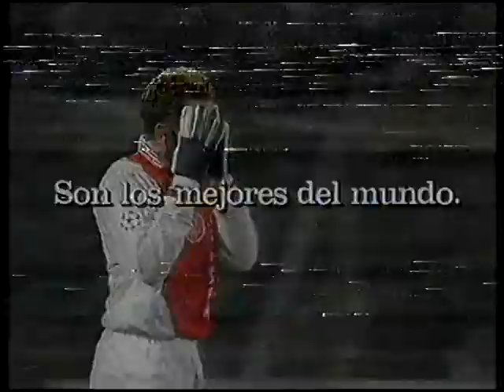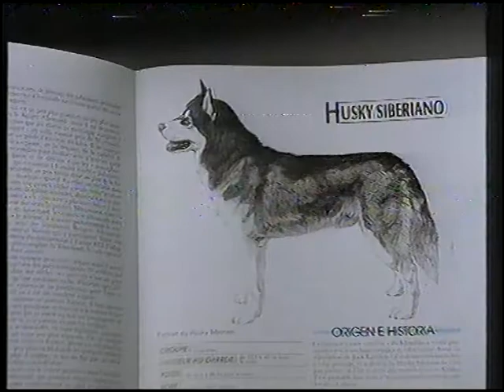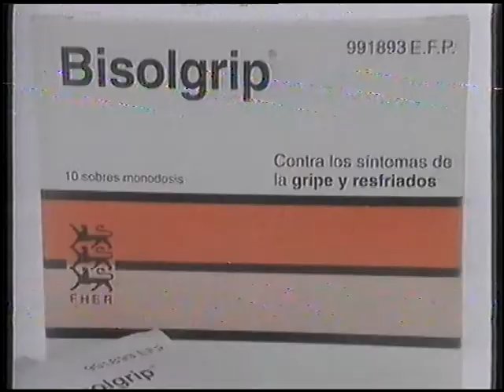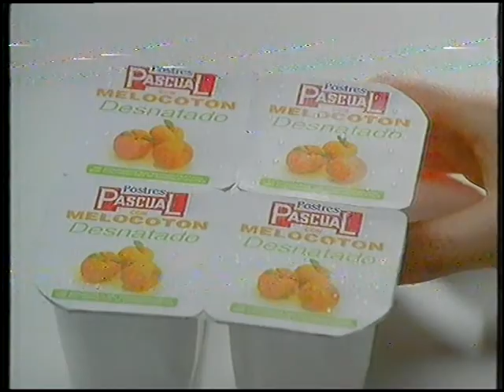Publicidad de 1996 en TVE durante "Cine de Barrio"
Bloques publicitarios emitidos en la tarde del 3 de Febrero de 1996 en La 1 de TVE.